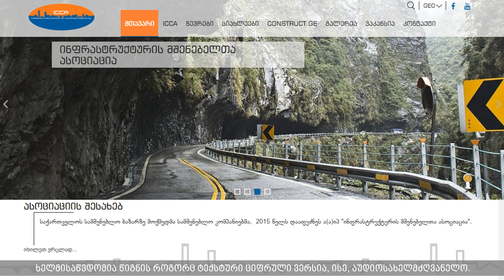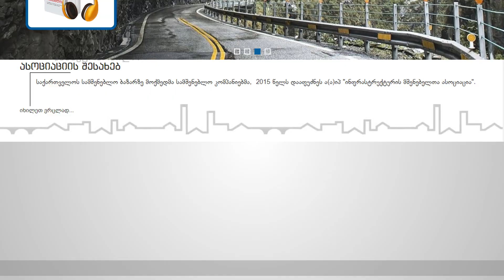საავტომობილო გზების მშენებლობა სახელმძღვანელო პროფესიული განათლების სტუდენტებისთვის/მსმენელებისთვის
სახელმძღვანელო შედგენილია და გამოცემულია ა(ა)იპ „ინფრასტრუქტურის მშენებელთა ასოციაციის“ და გერმანიის საერთაშორისო თანამშრომლობის საზოგადოების (GIZ) საგრანტო ხელშეკრულების შესაბამისად, მიმდინარე პროექტის, „კერძო სექტორის განვითარება და პროფესიული განათლება სამხრეთ კავკასიაში“ ფარგლებში.
წინამდებარე გამოცემაში გამოთქმული მოსაზრებები ავტორებისეულია და შეიძლება არ ასახავდეს ა(ა)იპ „ინფრასტრუქტურის მშენებელთა ასოციაციის“ და გერმანიის საერთაშორისო თანამშრომლობის საზოგადოების თვალსაზრისს.
ყველა უფლება დაცულია. სახელმძღვანელოს არცერთი ნაწილი (ტექსტი, ილუსტრაცია თუ სხვ.) არანაირი ფორმით და საშუალებით (ელექტრონული თუ მექანიკური) არ შეიძლება გამოყენებულ იქნას გამომცემლის და შემდგენელის ნებართვის გარეშე.
სახელმძღვანელოს შედგენაში მონაწილეობდნენ: მერაბ ბარათაშვილი, კონსტანტინე მჭედლიშვილი, თეა ნარეკლიშვილი, ირმა ღარიბაშვილი, რამინ ძნელაძე, მანუჩარ შიშინაშვილი, გიორგი ჩუბინიძე.
რედაქტორ-რეცენზენტი: საქართველოს მეცნიერებათა ეროვნული აკადემიის აკადემიკოსი თამაზ შილაკაძე.
სახელმძღვანელოში გამოყენებულია შემდგენლებისა და საქართველოს რეგიონული განვითარებისა და ინფრასტრუქტურის სამინისტროს საავტომობილო გზების დეპარტამენტის მიერ მოწოდებული ფოტომასალა (ფოტოგრაფი: თენგიზ თვალაბეიშვილი).
საგანმანათლებლო რესურსი გასაგებად და სრულყოფილად, ლაკონურად არის ჩამოყალიბებული. წარმოდგენილ ნაშრომში მოცემული რჩევები ადვილად გასაგებია და გამოადგებათ როგორც პროფესიულ სტუდენტებს/მსმენელებს, ასევე, პროფესიული განათლების მასწავლებლებს, მოკლევადიანი პროგრამების მსმენელებს და პრაქტიკოს მეგზევე სპეციალისტებს.
მომზადებული სახელმძღვანელო დიდ დახმარებას გაუწევს საავტომობილო გზების მშენებლობის დარგში დასაქმებულ ყველა: მშენებელ-ტექნიკოსს, სამუშაოთა მწარმოებელს და სხვა კვალიფიცირებულ მუშას.